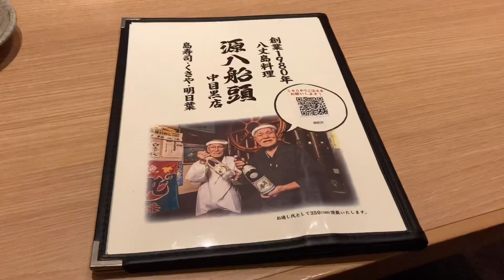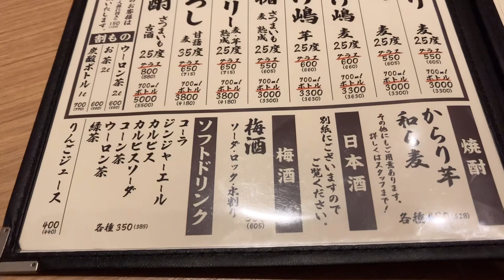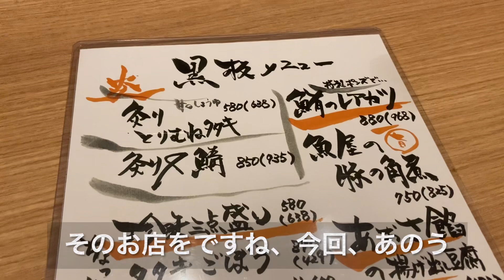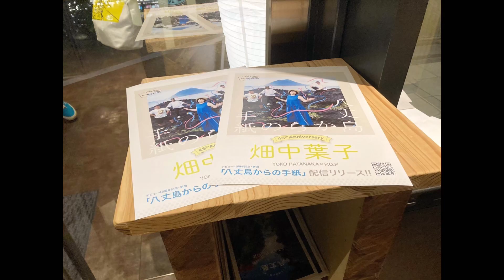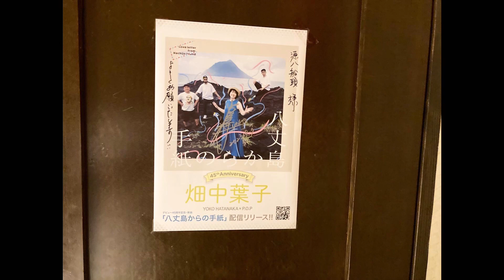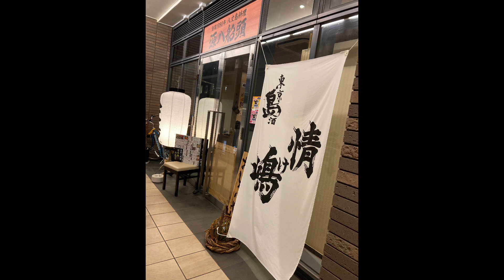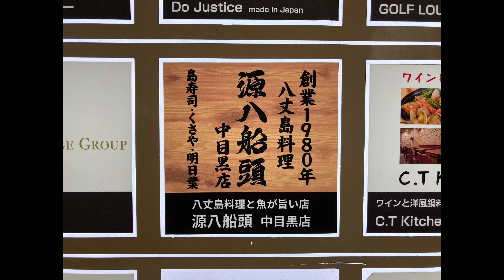畑中葉子vlog｜八丈島料理 源八船頭・中目黒店｜八丈島｜島寿司｜くさや｜明日葉の天ぷら｜とこぶしの柔らか煮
前回のvlogからかなり時間が空いてしまいましたが、今回は今年4月にオープンした八丈島料理のお店、源八船頭・中目黒店に何度か行ったものをまとめました。

八丈島出身の私がオススメの料理がたくさんいただける源八船頭へ是非お出かけください。

また、カバー曲も定期的にアップしておりますので、そちらもご視聴いただけると嬉しいです。

2023/7/19 畑中葉子デビュー45周年記念新曲
畑中葉子×P.O.P「八丈島からの手紙」配信リリース